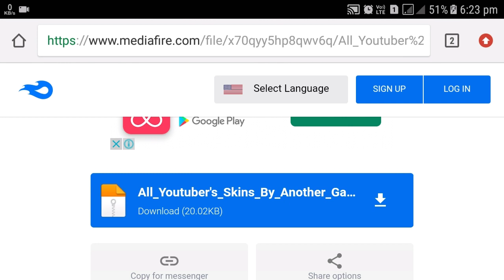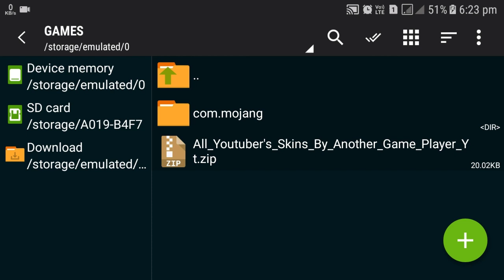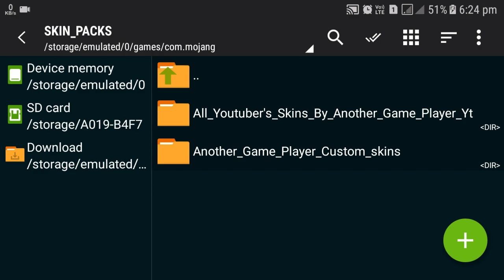how to download techno gamerz minecraft skin | all YouTuber minecraft skin download | MCPE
how to download techno gamerz minecraft skin